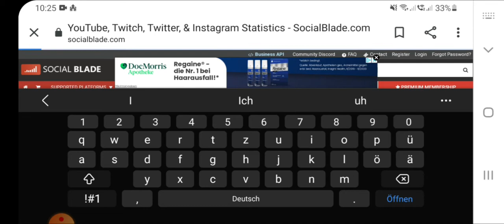What the Heck happened there XD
Ninja what did you do xd